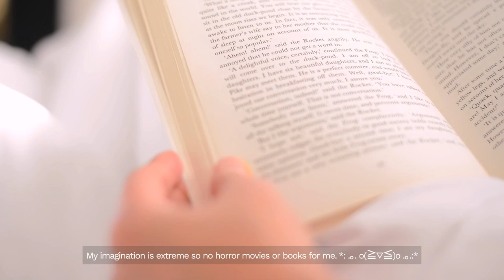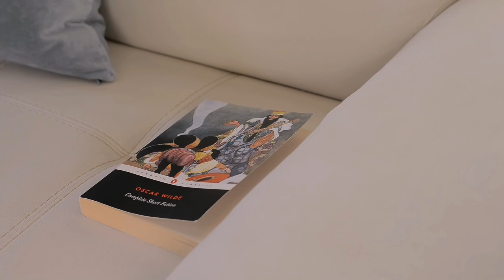Apartment clean with me | relaxing cleaning | cleaning motivation, salad and salmon recipe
#7 [ My ordinary life | Winter preparations at home, cooking and cleaning motivation, slow living lifestyle, silent vlog]

Timestamps:
00:00 introduction
00:36 Walk to Monte Conero
01:03 Next day vlog
02:19 Cleaning windows
05:24 Cleaning the walls
06:02 Changing cushion covers and why we don`t want to buy a new couch just yet
08:28 Cleaning the shower
11:11 Slow afternoon relaxing and resting
12:11 Reading a book
13:36 Preparing dinner
16:17 Eating dinner and towards the end of the video

I hope you will enjoy watching short fragments of my mundane life as much as I enjoyed filming it.

I hope you can join me in this journey of discovering small certain happiness through simple, intentional, gentle living and embracing the joys and frustrations of finding oneself for growth and beyond.

Love lots ~ Tina